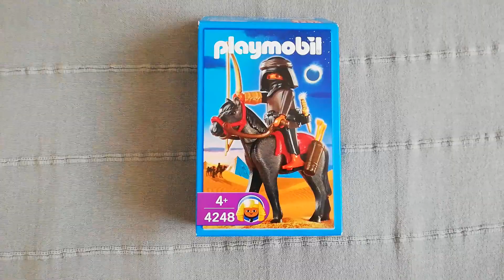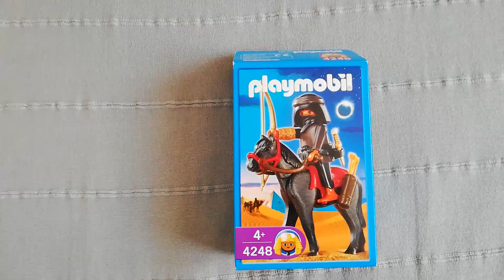Unboxing Playmobil (fr) Les Égyptiens 4248 - Le Voleur et son pur-sang # 9 (9/9). (HD)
Présentation du set Le Voleur et son pur-sang chez Playmobil avec ses deux personnages.

Référence : 4248 I 4+.
Thème : Les Egyptiens.
Format : Boite pocket bleue.
Année de sortie : 2008.
Nombre de pièces : 14.
Nombre de figurines : 2.
Livret : Inclut.
Bonus. Aucun.
Niveau de difficulté : Faible. Pas d'autocollants à poser.

Note : 10/10.
Avis : Un petit set qui conclue parfaitement cette gamme de grande qualité.